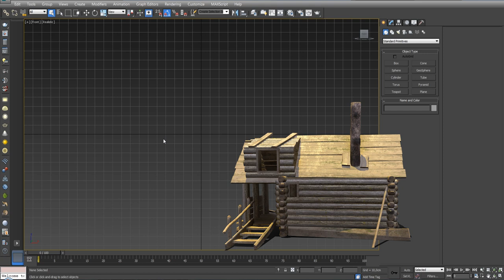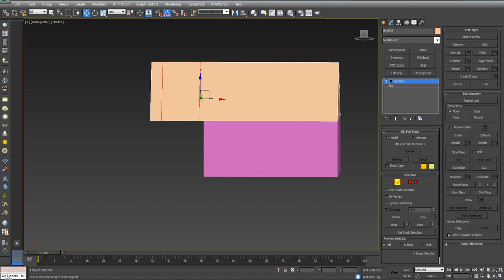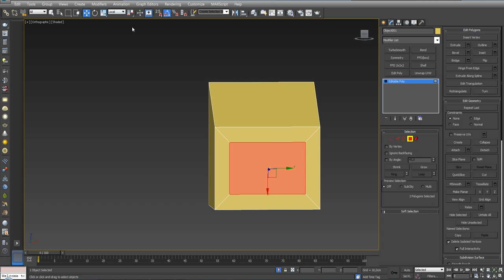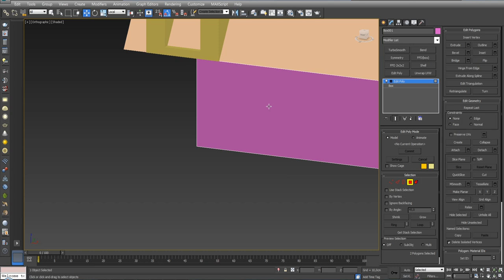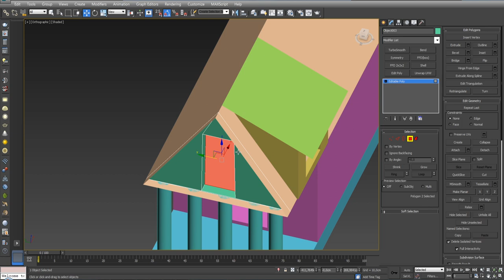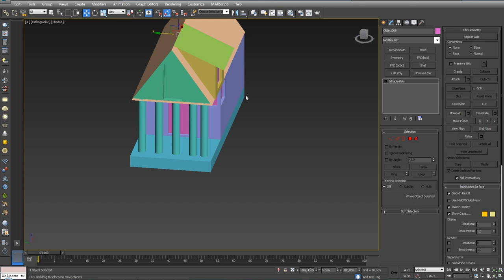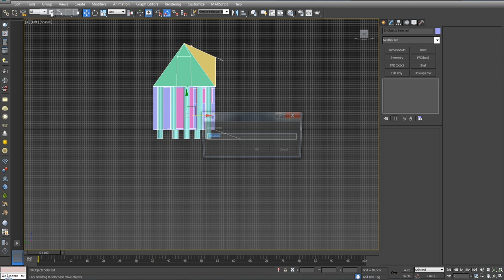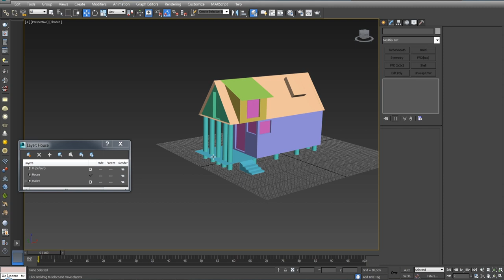(1) Моделирование бревенчатого дома.